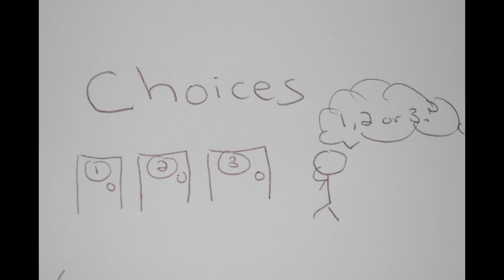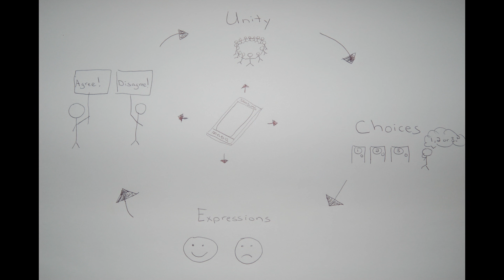Samsung Galaxy Tab Entry Video.wmv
Samsung Galaxy Tab Entry